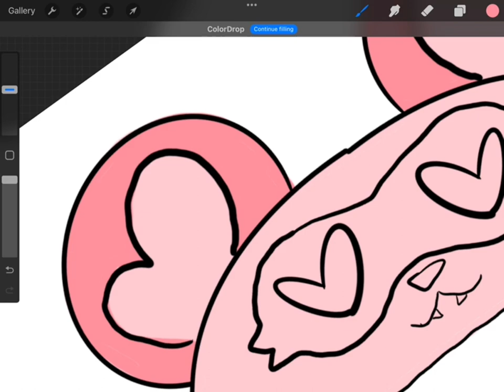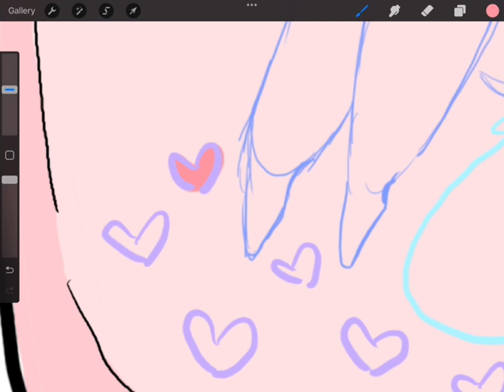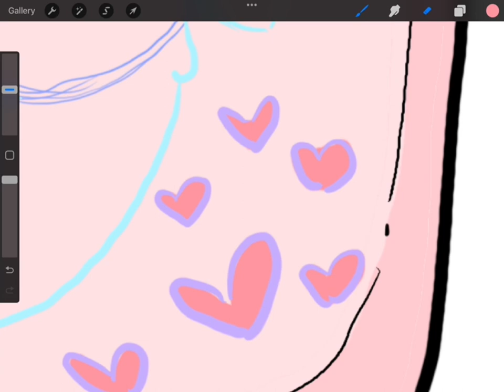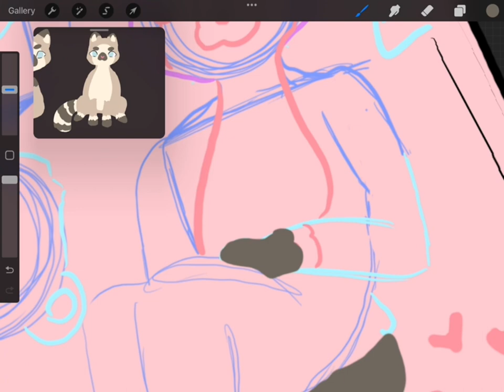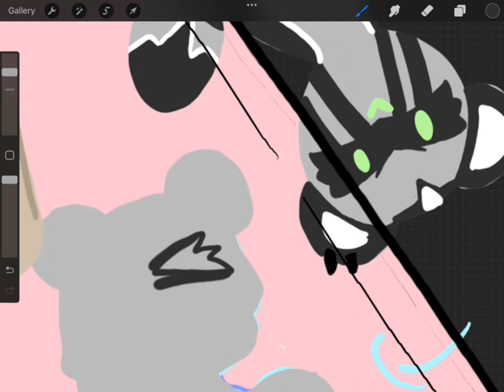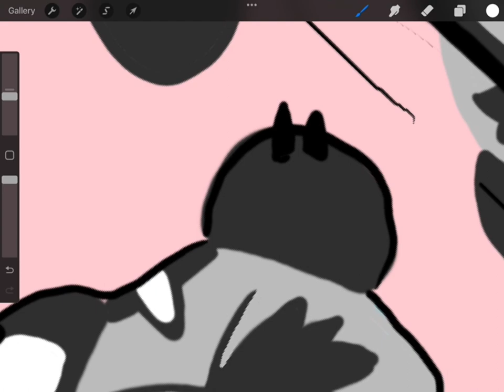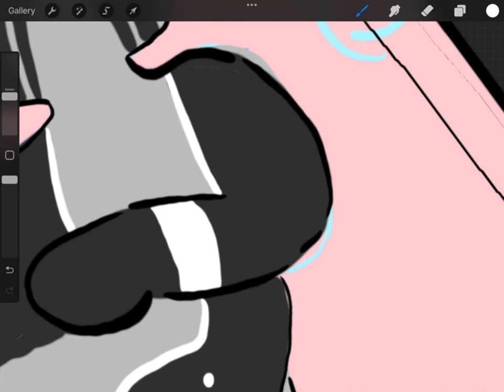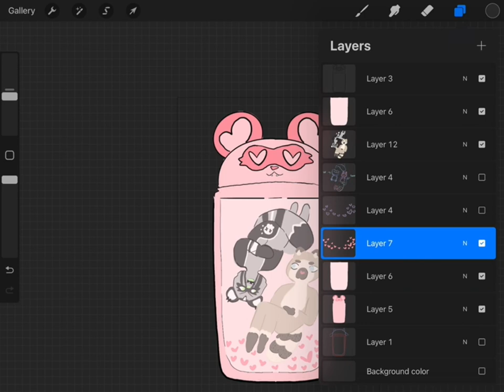Two raccoons inside raccoon boba cup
I drew me and boyfriend as raccoons inside a raccoon boba cup because I thought it would be fun and as a lovely lil art for valentines day